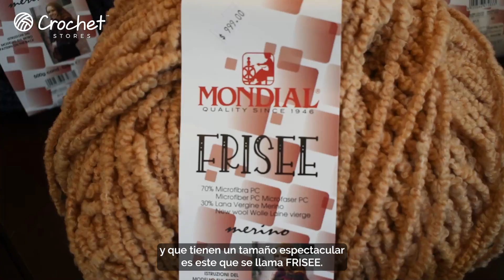¡Lo NUEVO de la marca MONDIAL!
¡Muy emocionados de introducirles las novedades de la marca MONDIAL que llegaron para esta temporada!🤩 Nuevos estambres muy originales, creativos y un poco más calientitos, para prepararnos para el otoño-invierno que se acerca.🍂

🛒 Tienda en línea: crochetstores.mx